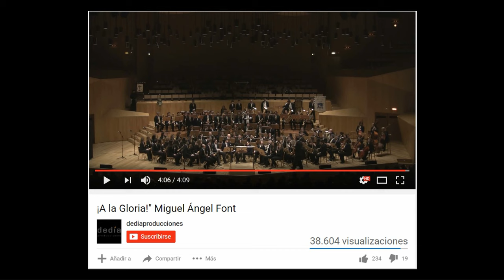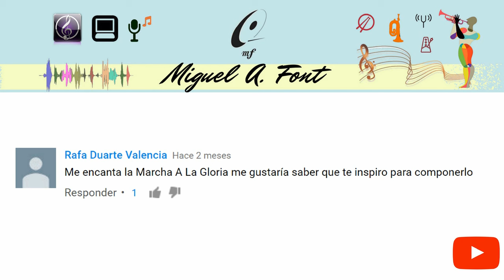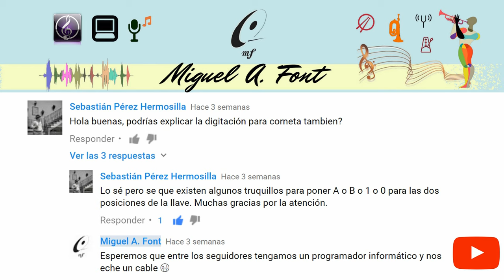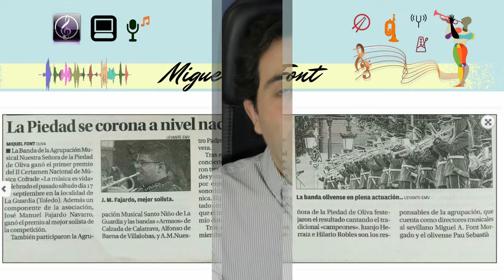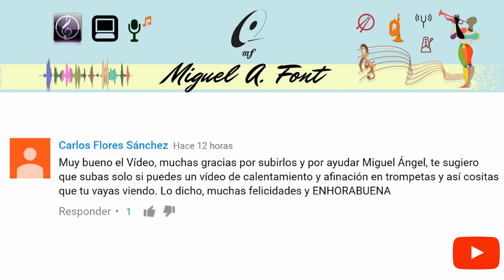A LA GLORIA DESCRIPCIÓN DE LA OBRA - ASÍ SE HIZO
A LA GLORIA DESCRIPCIÓN DE LA OBRA

Vídeo descriptivo de la obra A LA GLORIA de Miguel A.  Font

Gracias a Duncan Whitley por la cesión del audio y vídeo de la Semana Santa de 2015.  Interpreta: AM. Virgen de los Reyes de Sevilla.

Deja tu like, comentario o propuesta para próximos videos de Asesoramiento a Bandas. Los suscriptores entrarán en un sorteo para el proximo video del nuevo Disco de la "AM Virgen de Gracia" de Archidona (Málaga) producido por Miguel A. Font.